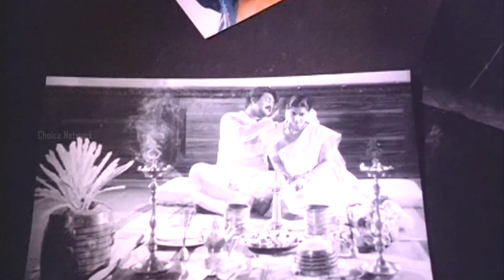Eeran Megham Poovum Kondu (4K Video) - Chithram Malayalam Movie Song | Mohanlal song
Give us a Super Thanks

Eeran Megham Poovum Kondu...(4K Video) - Chithram Malayalam Movie Song | Mohanlal song | Choice Network

Eeran Megham ♪ official lyrics

Eeran megham poovum konde
Poojakkayi kshethrathil pokumbol
Poongattum sopaanam paadumbol
Pookkari ninne kandu njaan Aa. Aa. Aa. Aa…. aa.

Mazhakaathu kazhiyunna manasinte vezhambal
Oru maari mukiline pranayichupoyi
Poovambanambalathil poojakkupokumbol
Ponnum minnum ninne aniyikkum njaan
Aa. Aa. Aa. Aa…. aa.
Vaanidam mangalam aalapikke
Omane ninne njaan swanthamakkum Venmekha hamsangal
thozhuthuvalam vachu
Sindooram vaangunna ee sandhyayil
Nettiyil chandanavum chaarthi nee anayumbol
Mutham kondu kuricharthikkum njaan
Velikku chooduvaan poo porathe
Maanathum pichakapoo virinju

eeran megham poovum kondu lyrics
eeran megham poovum kondu mp3 song download
eeran megham remix
eeran megham poovum kondu karaoke with lyrics
eeran megham karaoke